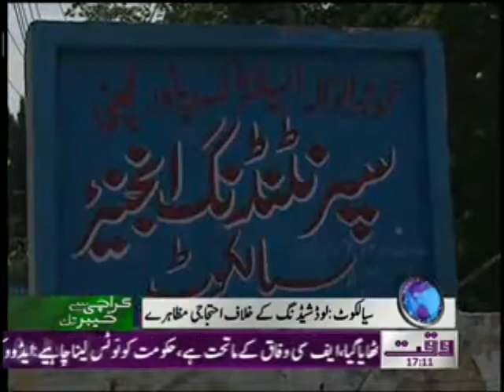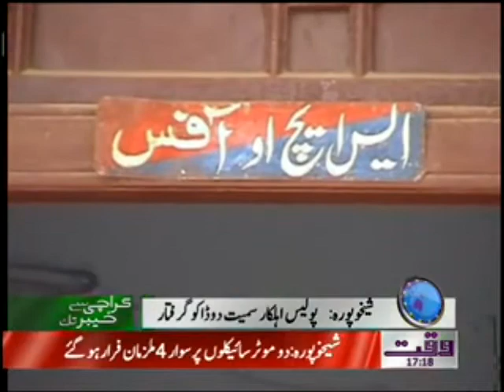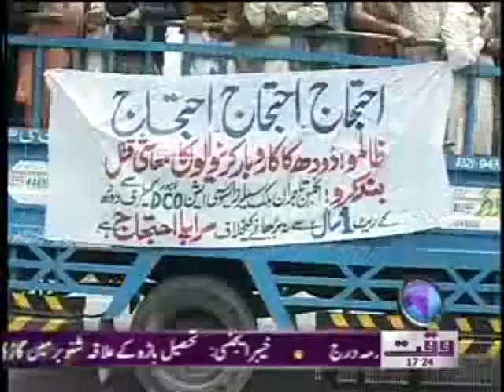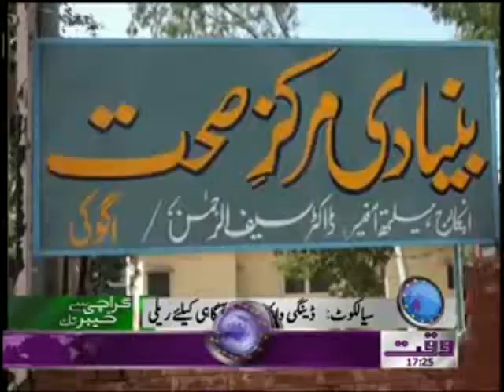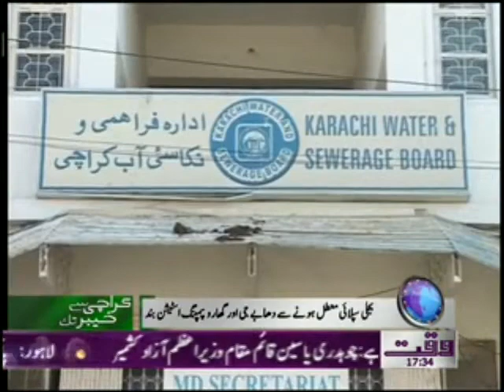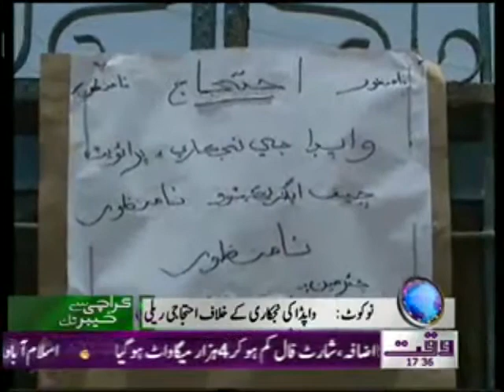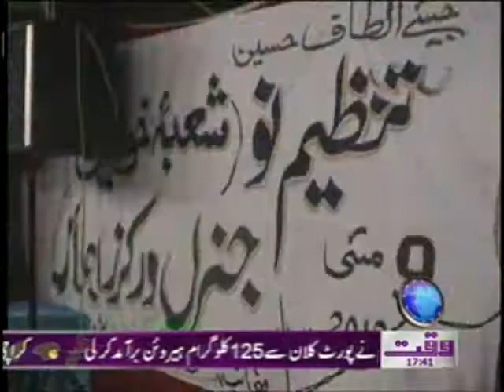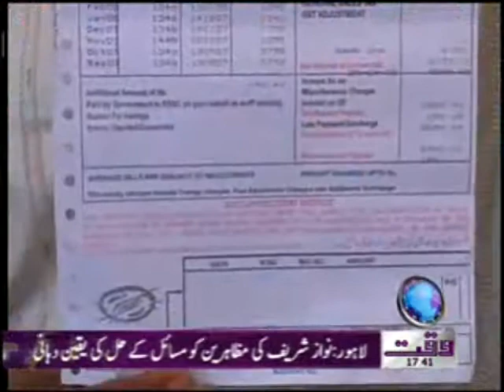Karachi Se Khyber Tak 11 May 2012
All Pakistan News Show Karachi Se Khyber Tak 11 May 2012